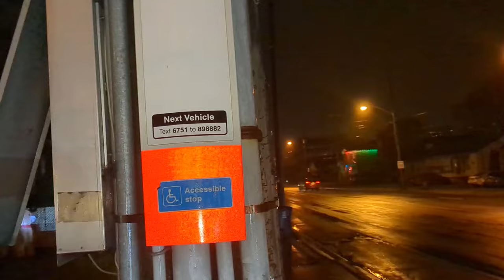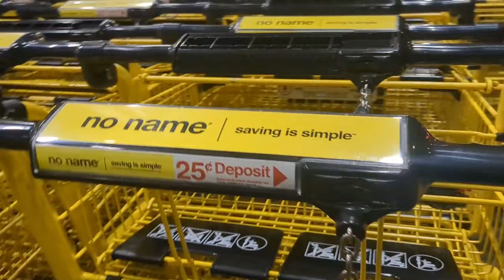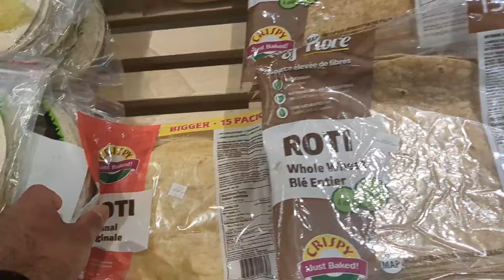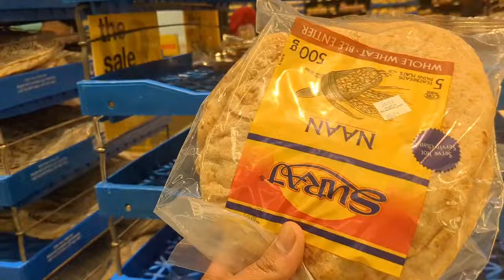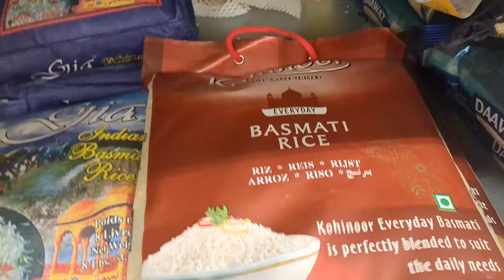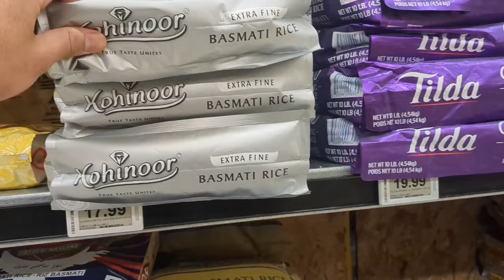Buying Indian Groceries in Canada | No Frills | Toronto | Devansh India | Vlog 2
Hi guys, This is my second vlog on the channel and the first vlog in Canada. I hope you enjoyed this video.

Toronto
Brampton
ontario
canada
no frills
no frills vlog
canada vlogs
toronto vlogs
toronto downtown
Mississauga
Grocery Shopping